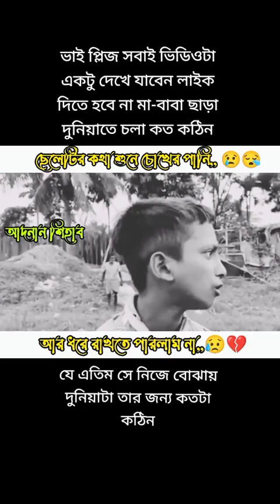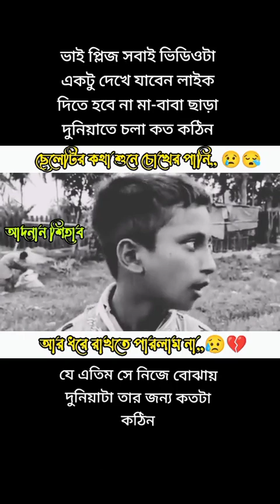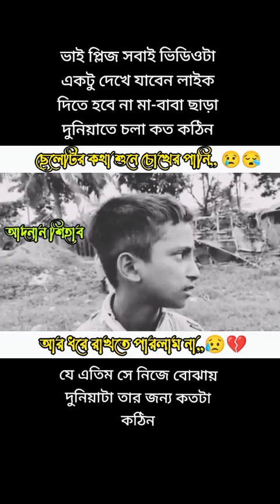ছেলেটার কথা শুনে চোখের পানি আর ধরে রাখতে পারলাম না..😭😭😍sadstatus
ছেলেটার কথা শুনে চোখের পানি আর ধরে রাখতে পারলাম না..😭😭😍sadstatus2021

30 second status
30 sec status video
status video
30 second love video
Whatsapp status video
30s cute love whatsapp status
Love video
Couple whatsapp status video
story video
30 second whatsapp
30 second story video
30 sec video story whatsapp status with lyrics
WhatsApp status
30 seconds video
Love Status
Status
Broken heart whatsapp
Heartbroken status
Bewafa status
Sad status
Whatsapp status
Whatsapp video
Whatsapp song
Breakup status
Sad boy status
Bewafa status
WhatsApp video
Very sad status
Breakup status
female Bewafa
Status female
Emotional status
bangla status vedio
bangla whatsapp status
bangla whatsapp status vedio
bangla sad whatsapp status
bangla status vedio
bangla new whatsapp status
bangla emotional status
bangla emotional status vedio
bangla whatsapp status emotional status
bangla break up status
bangla heart touching  Status
bangla attitude status
bangla status vedio
new bangla status
new whatsapp status vedio bangla
whatsapp status vedio bangla
sad whatspp status vedio bangla
emotional status vedio bangla
Heart'touching Status bangla
emotional status bangla
break up status bangla